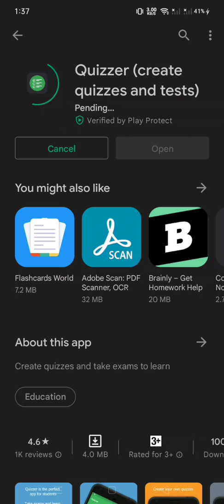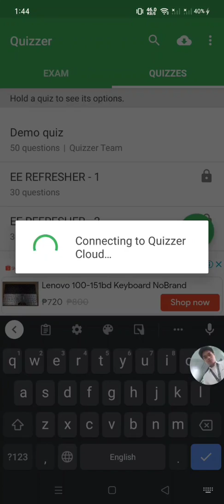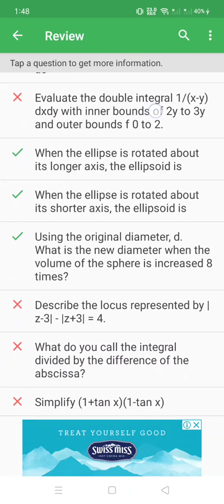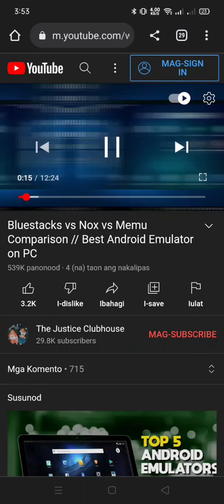How to setup Quizzer app for ESAS/EE Terms (Taglish)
and follow the instructions on the video.